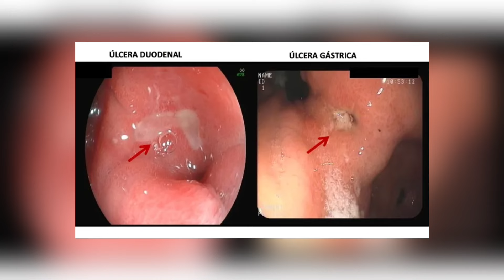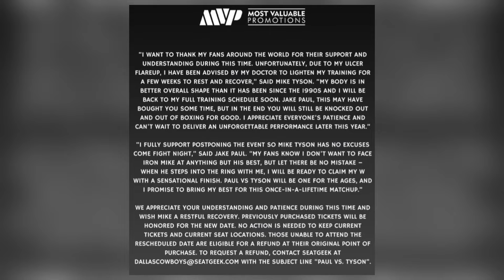Mike Tyson Esta MUY ENFERMO